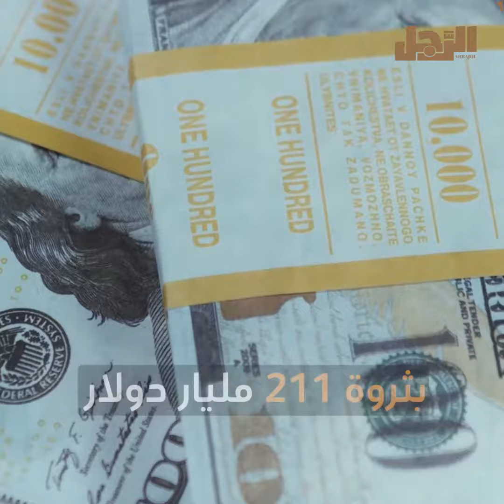هزم إيلون ماسك بالرقي .. رجل الأعمال الفرنسي برنارد أرنو يتصدر قائمة أغنياء العالم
تصدر رجل الأعمال الفرنسي برنار أرنو، الرئيس التنفيذي ورئيس مجلس إدارة «LVMH Moët Hennessy Louis Vuitton»، قائمة أغنياء العالم، ليحل محل الملياردير الأمريكي إيلون ماسك.

ويبلغ صافي ثروة أرنو 228.1 مليار دولار أمريكي، بفضل ارتفاع قياسي في الإيرادات والأرباح وأسهم «LVMH» بمقدار 53 مليار دولار.